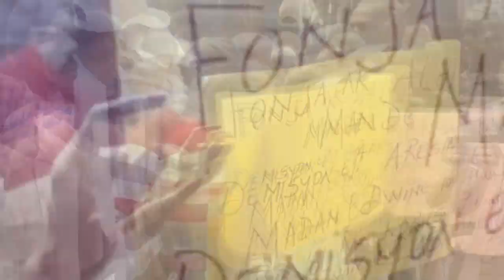Bwa mare, Yanick Joseph fèk korije kaye Theriel Thelus ak Morvan | Moïse JC tranble peyi a,Ariel cho